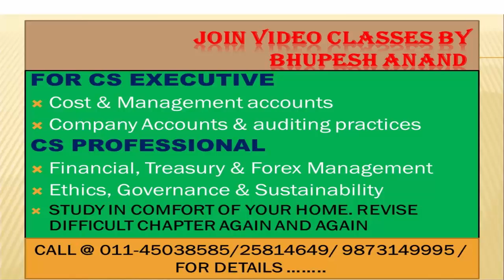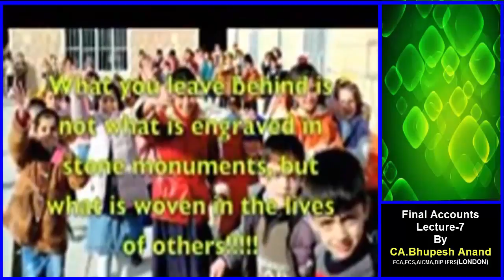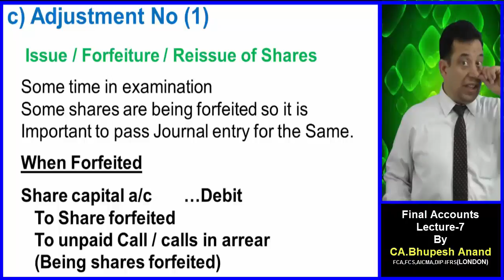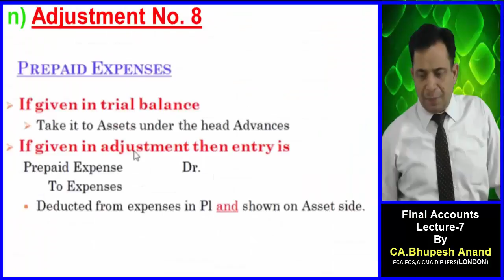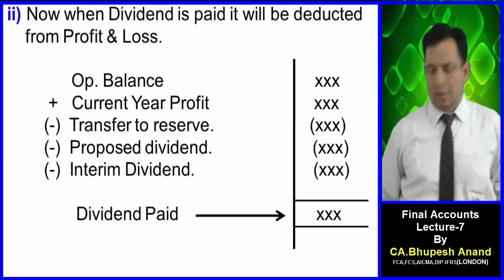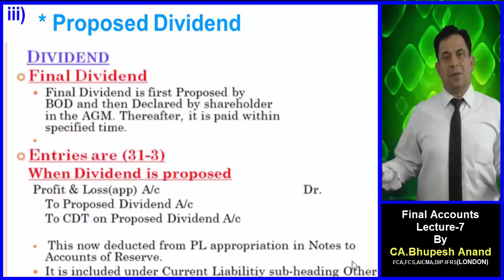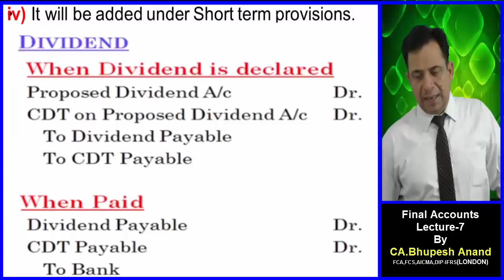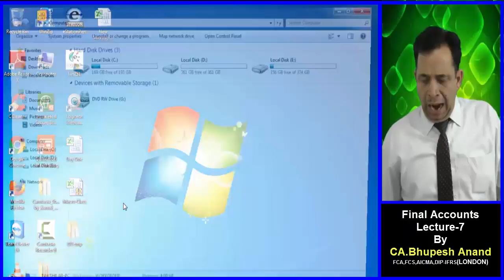Final Accounts Lec 7 Video 1 || CS Executive || New Syllabus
What we learn in this Video -

1) Adjustments - Issue/Forfeiture/Reissue of Shares
                            - Redemption of Preference Share Capital
                            - Issue of Bonus Shares
                            - Closing Stock
                            - Depreciation
                            - Outstanding Expense & Prepaid Expenses
                            - Outstanding Income & Received Income
- Dividend Transfer to Reserve
- Proposed Dividend
- Tax Adjustment (Provision for Tax)

1) CS Executive Video Lectures
2) Company A/c Video Lectures
3) Final Accounts Video Lectures
4) Final Accounts CS Executive
5) Company A/c Final Accounts
6) Meaning of Final Accounts
7) CS Executive Final Accounts
8) Online Classes for CS Executive
9) Online Classes for CS Executive New Syllabus
10) Importance of final accounts
11) Objectives of final accounts

STUDY @ HOME